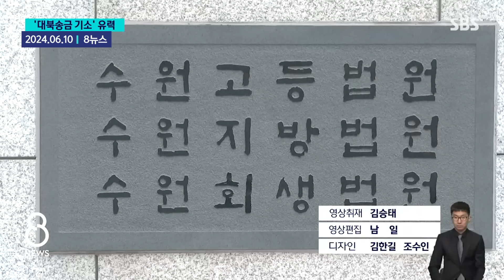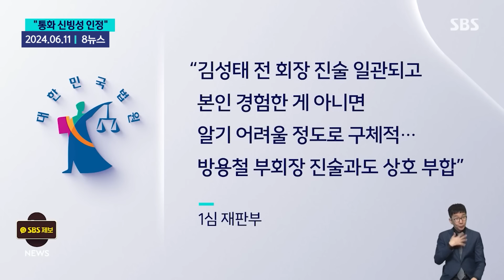이화영 유죄 나오자 추가 기소된 이재명..재판 4개 걸린 '사법리스크' / SBS / 모아보는 뉴스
00:00 이르면 이번 주 이재명 '대북송금' 추가 기소
01:46 소설 일축 '이재명과 통화' 진술…법원, 신빙성 인정
03:21 검찰, '쌍방울 대북송금' 이재명 기소…제3자 뇌물 등 혐의